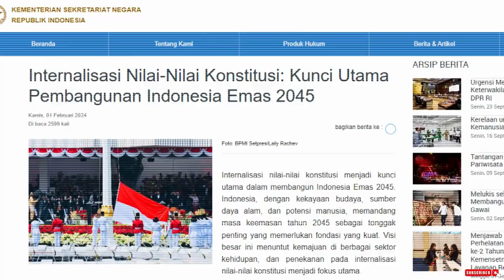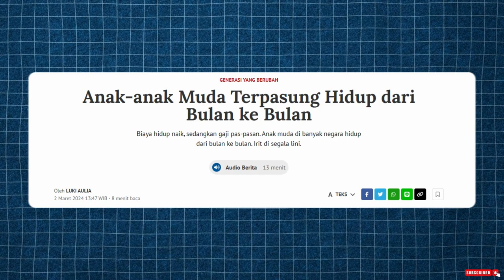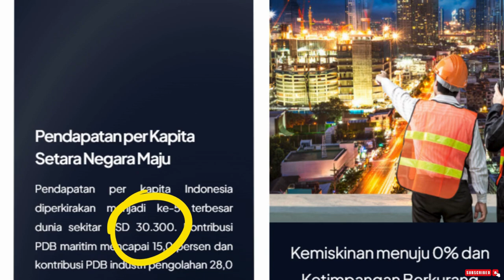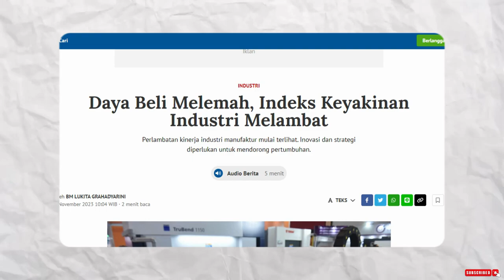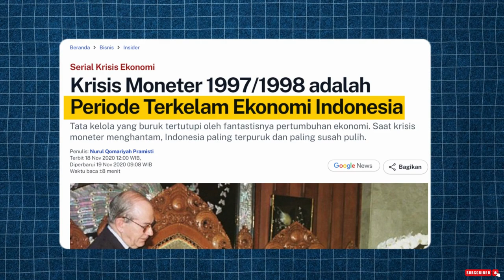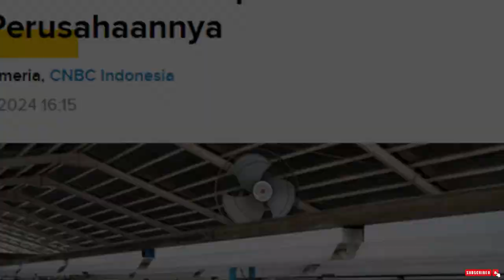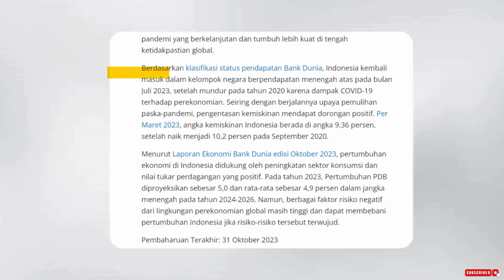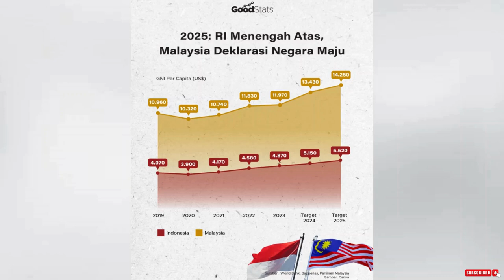PR Besar Pemerintahan Baru Prabowo Gibran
Problematika terbesar bangsa indonesia hari ini adalah pengangguran. Per april 2024 total pengangguran di Negara kita itu mencapai 5,2% tertinggi di wilayah asean. Ini karena supply and demand antara pencari kerja dan jumlah lowongan gak balance. Contoh data dari BPS ada 9,9 juta gen z yang menganggur, mereka gak sekolah, dan mereka enggak kerja.

Jumlah pengangguran bertambah, lowongan kerja semakin sulit, akhirnya membuat kelas menengah terancam miskin. Menko airlangga hartato menyampaikan sekitar 50% penduduk Indonesia berada di level Expiring Middle Class atau terancam turun kasta ke kategori miskin.

Team Historia adalah channel youtube yang bercerita tentang Sejarah, Mindset, dan Keuangan.